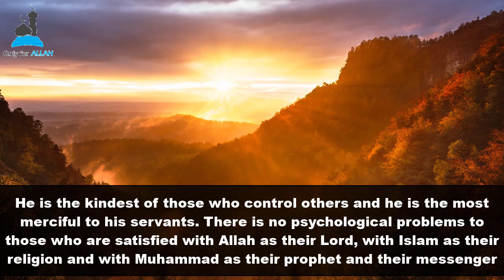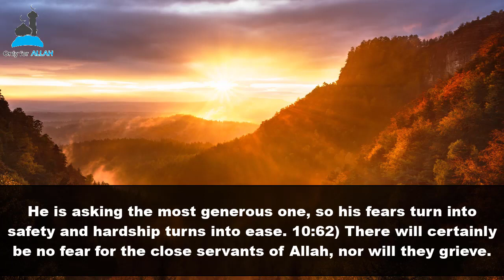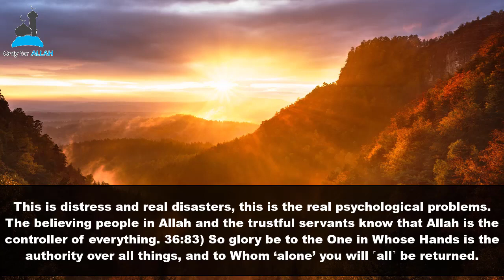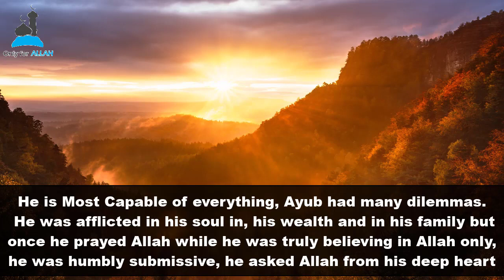Believing in Allah | Sheikh Muhammad Ash-Shinqitee الشيخ مختار الشنقيطي